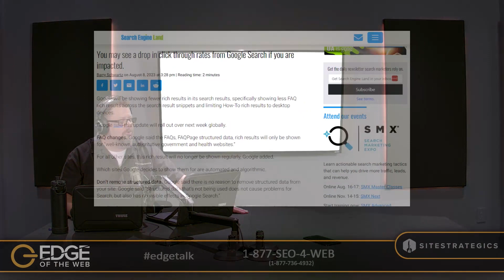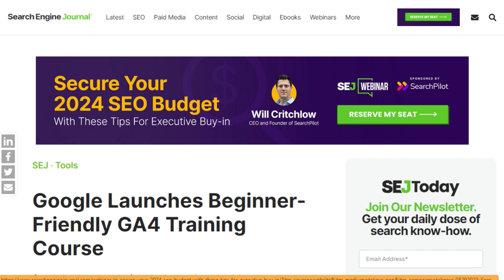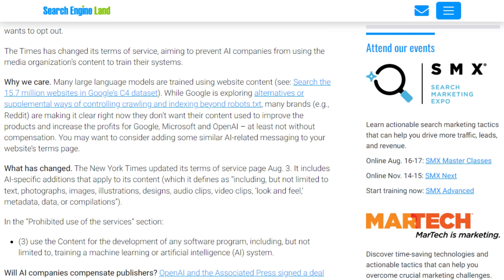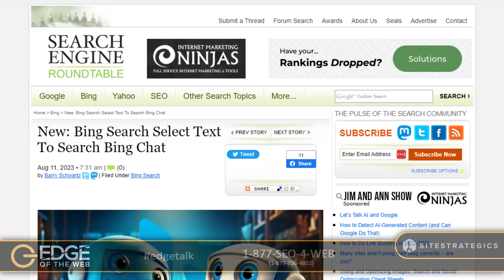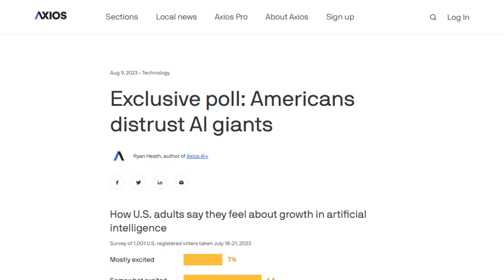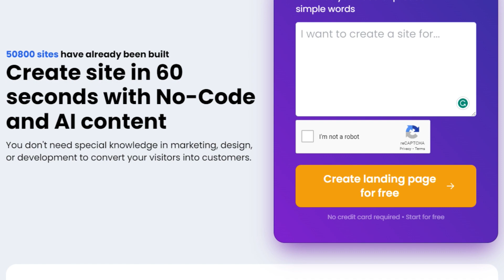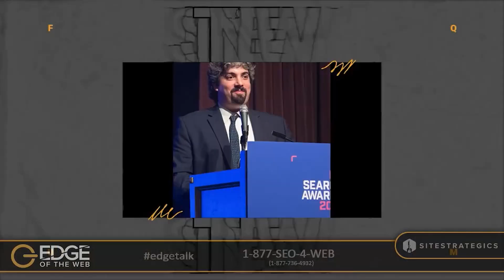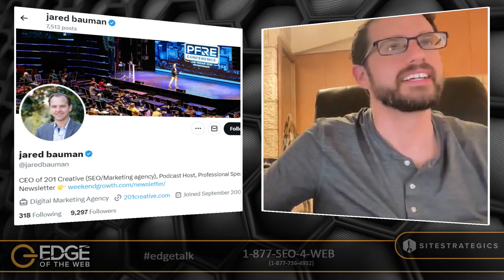617 | News from the EDGE | Week of 8.14.2023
Americans FEAR AI!

Google and AI news is coming back at ya! Google's toned down HowTo and FAQ results, but fear not, they've launched a GA4 training course perfect for beginners… over a month after full migration. The New York Times won't let you use their content for AI training, and Amazon's cooking up AI tools for sellers. Plus, Americans are spooked by AI – we've got the numbers. Dive into our whirlwind of SEO on this week's News from the EDGE!

News from the EDGE:

[03:44] Google reduces the visibility of HowTo and FAQ rich results in search
[08:16] EDGE of the Web Title Sponsor: Site Strategics
[09:16] Google Launches Beginner-Friendly GA4 Training Course
[11:58] New York Times: Don’t use our content to train AI systems
[15:38] EDGE of the Web Sponsor: Brightlocal

AI Blitz:
[17:36] New: Bing Search Select Text to Search
[18:38] Amazon Reportedly Testing Generative AI Tools For Sellers
[24:41] Poll Shows Americans FEAR AI

AI Tools:
[26:12] Guidde
[27:52] 60sec.site
[28:49] EDGE of the Web Sponsor: InLinks

Barry Blast from Search Engine Roundtable:
[32:41] 75% Of SEOs Are Not Happy With Google Analytics 4
[34:07] Google: Text To HTML Ratio Makes No Sense For SEO & Ignore It